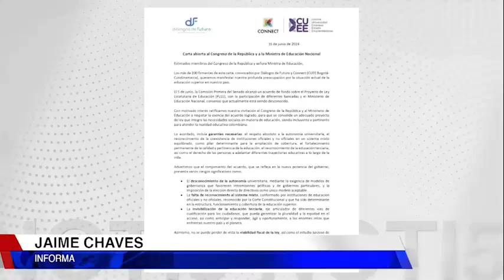sectores educativos manifiestan preocupación por cambios en el proyecto de ley estatutaria